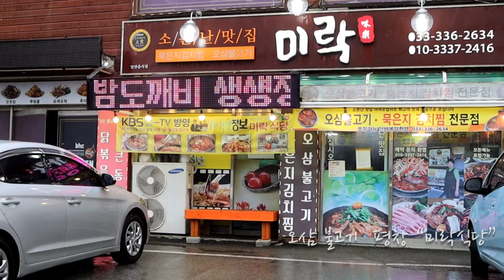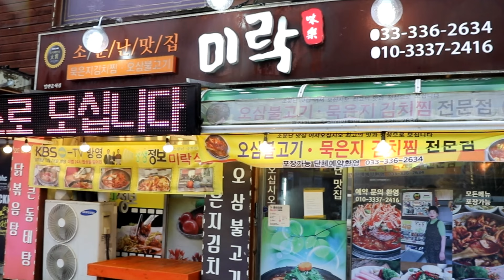오삼 불고기 평창 “미락식당”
주소 강원 평창군 봉평면 태기로 34

영업시간
영업 종료 09:00에 영업 시작

메뉴
30,000원
묵은지김치찜(2인)
30,000원
오삼불고기(2인)
홈페이지
편의시설
단체석, 주차, 포장, 예약, 국민지원금

방송
2TV생생정보 721회18.12.28. 묵은지김치찜/오징어볶음
생방송투데이 1814회17.02.10. 묵은지김치찜